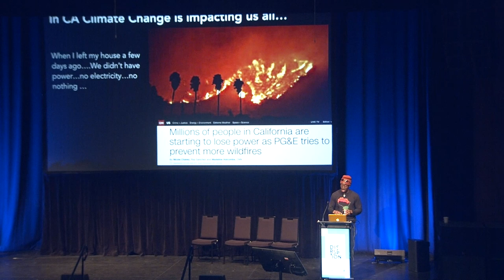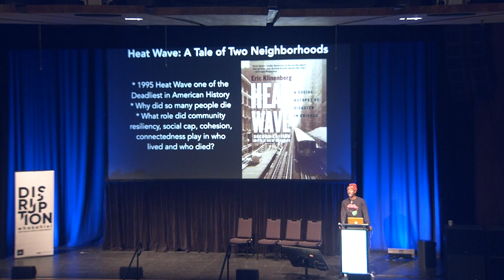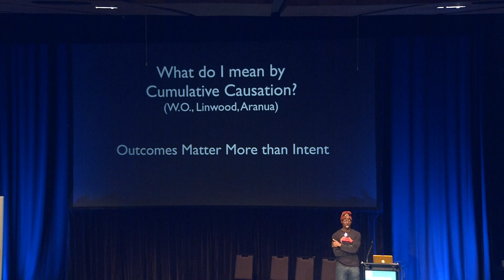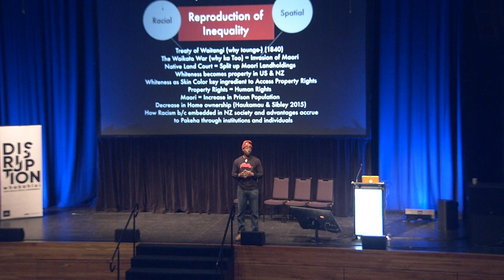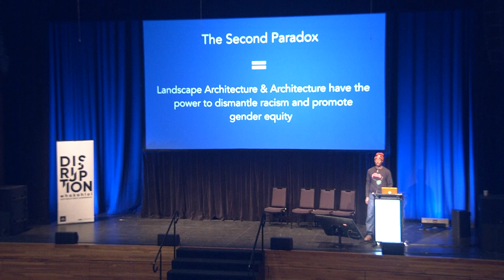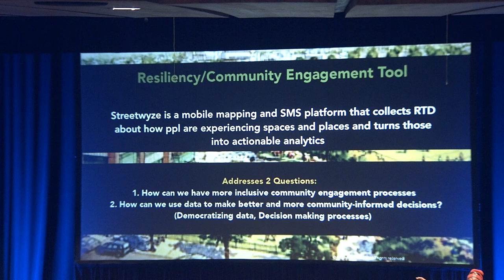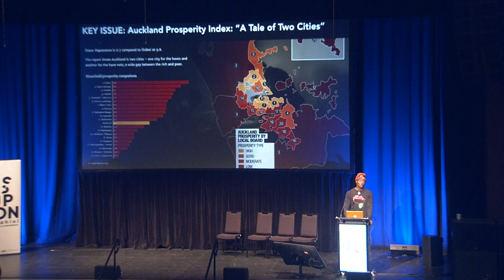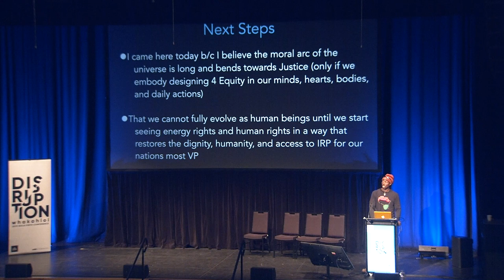2019 NZILA Firth Conference - Dr Antwi Akom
Dr Akom is a Distinguished Professor + the Founding Director UCSF & SFSU,  Social Innovation and Urban Opportunity Lab (Soullab.co) and the co-Founder and CEO of Streetwyze.